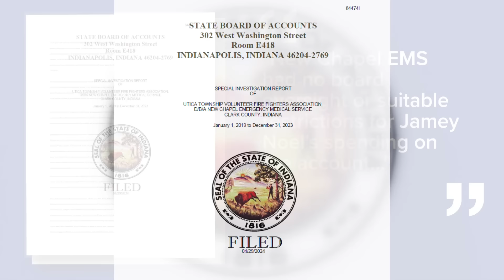Indiana officials want former sheriff facing 25 felonies to pay back millions in 'unlawful' charges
Jamey Noel is currently in jail on a contempt of court charge and is awaiting trial.